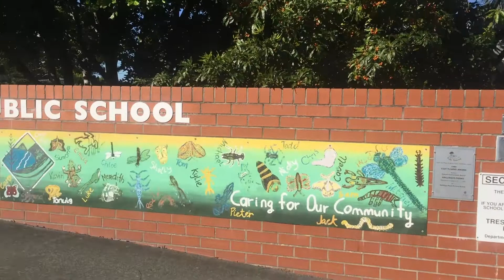Hallidays What to expect at Church